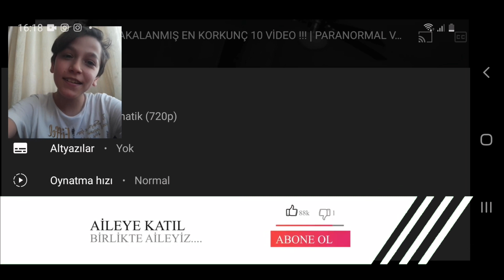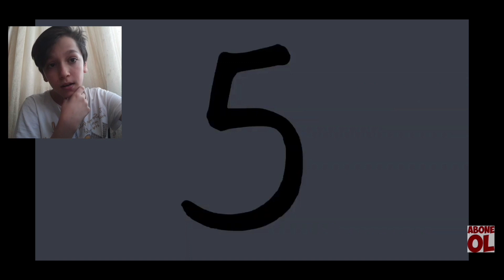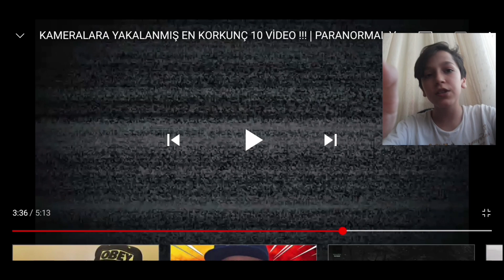KORKMAMA CHALLENGE !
ÇOOH KORKTUM VALLAA
➠𝗔𝗯𝗼𝗻𝗲𝗹𝗲𝗿 𝗢𝗸𝘂𝘀𝘂𝗻
Yorularda eleştirilerinizi belirtmek istiyorsanız bunu küfürsüz ve kesinlikle saygılı bir şekilde yapınız, küfür edenler ve reklam yapanların yorumları silinicektir böyle bir uyarı yapmak istedim

00:00 Korkma Zamanı !
05:06-Korku sonu